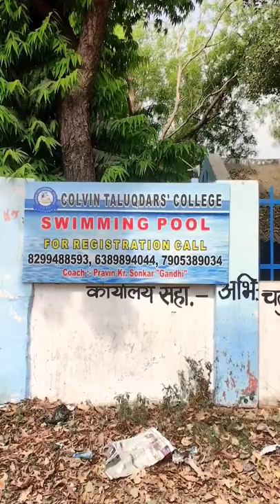Colvin Swimming Pool Lucknow